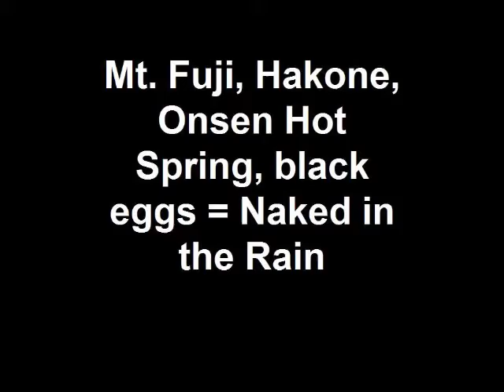XUMBA SB Chapter Eight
LI: Gift shopping
LII: Pre-hot spring/Woo direction
LIII: Loin cloth
LIV: Post-spring chow
LV: Massage center
LVI: Volcano
LVII: Black eggs